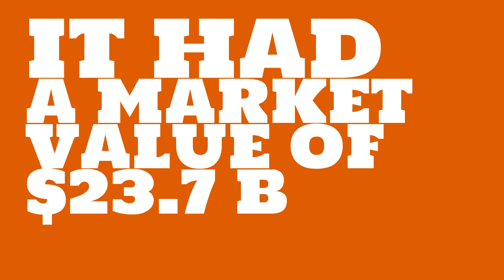How big of a company is Grupo Mexico?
Watch this video to learn about Grupo Mexico.